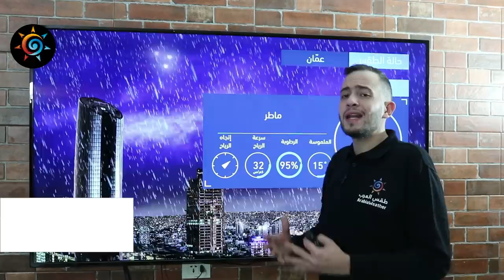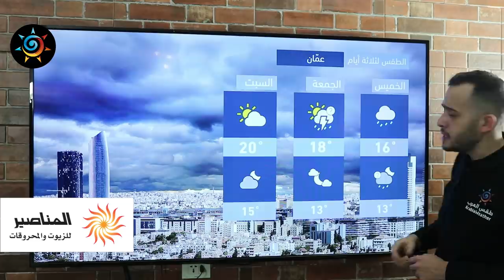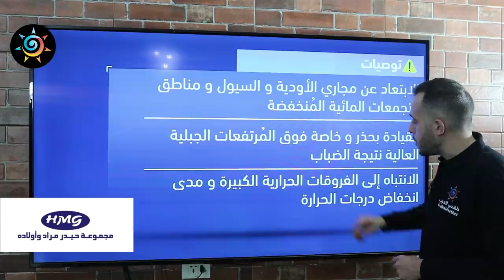طقس العرب - الأردن | النشرة الجوية الرئيسية | الأربعاء 2020/11/4